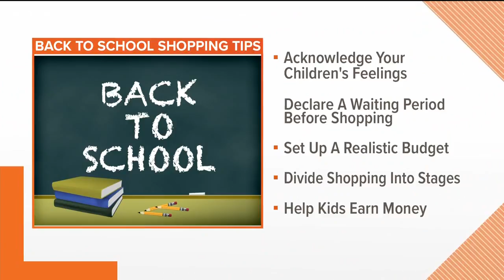Kids and back-to-school shopping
Dr. Marti Erickson, co-host of Mom Enough has advice on what parents need to know about taming "The Gotta Have It" monster.